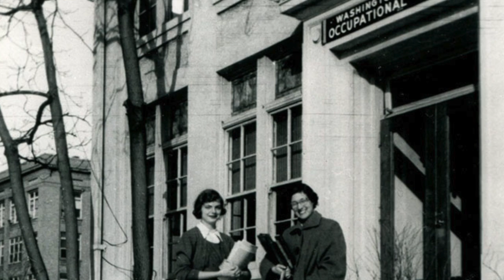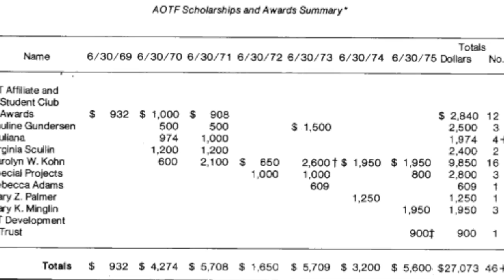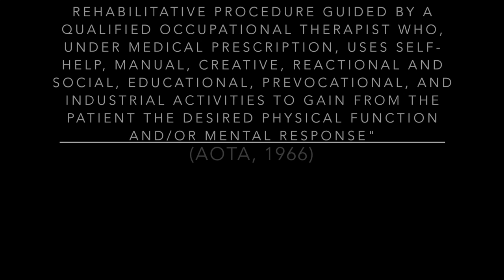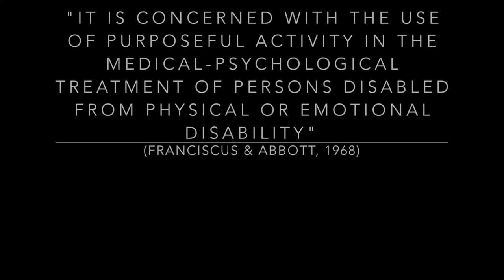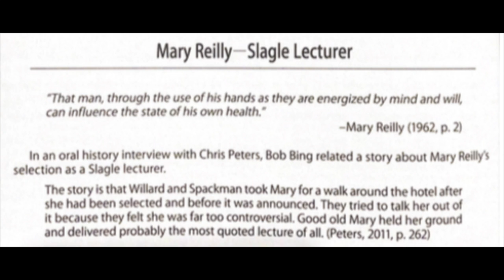OT in the 1960s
This video is about OT in the 1960s